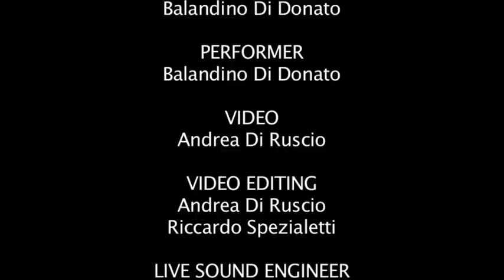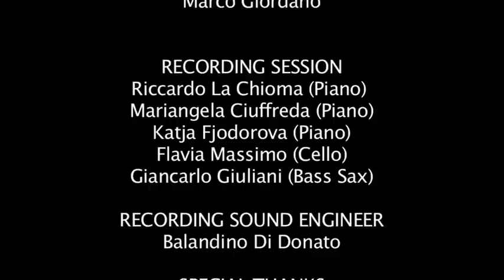Balandino Di Donato - Il sogno nel sogno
Il Sogno Nel Sogno by Balandino Di Donato
       for "Metis" and digital support

Live at "Auditorium del Parco" - L'Aquila - April 4, 2013

PERFORMER: Balandino Di Donato

VIDEO: Andrea Di Ruscio

VIDEO EDITING: Andrea Di Ruscio, Riccardo Spezialetti

LIVE SOUND ENGINEER: Luigi Pizzaleo

AUDIO ASSISTANT: Cristian Paolucci, Flavia Massimo

"METIS" PROJECT: Maria Clara Cervelli, Marco Giordano

RECORDING  SESSION: Riccardo La Chioma (Piano), Mariangela Ciuffreda (Piano), Katja Fjodorova (Piano), Flavia Massimo (Cello), Giancarlo Giuliani (Bass Sax)

RECORDING SOUND ENGINEER: Balandino Di Donato

SPECIAL THANKS: Michelangelo Lupone, Maria Cristina De Amicis